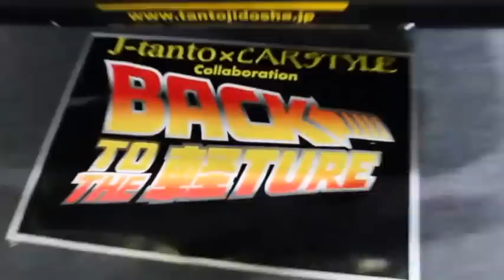アゲトラ仕様のダイハツ・ハイゼット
軽トラックをリフトアップするアゲトラ。そんな一台です。
バックトゥーザフィーチャーのタコマを軽トラのダイハツ・ハイゼットで再現したそうです。
ケーシーのフォグランプがナイス！

東京オートサロン2016にて。